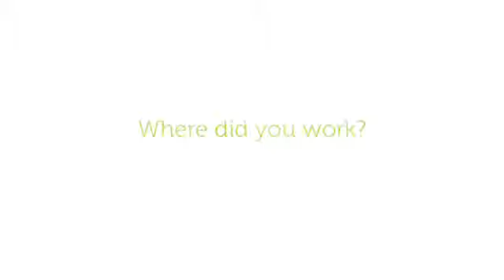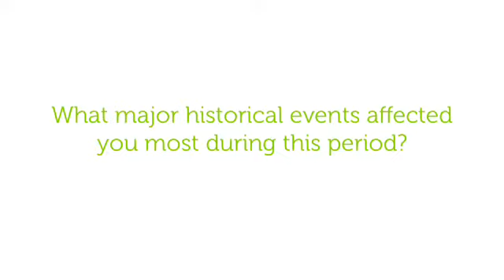OneDay App: teen is the new 40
The boys - reminiscing about the old days.